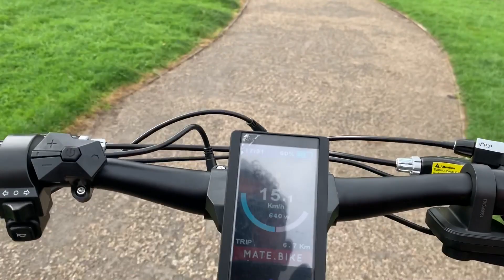Mate X 750s Uk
UK spec mate  X